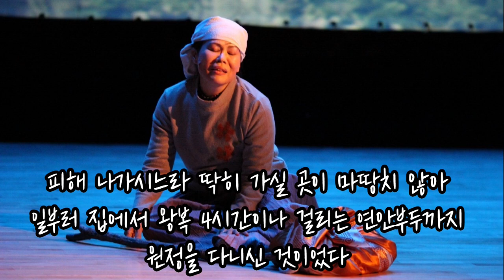사랑초 그리운어머니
사랑초님 께서 직접 쓰시고 읽어  주셨습니다
깊은 감사의 말씀을 전합니다